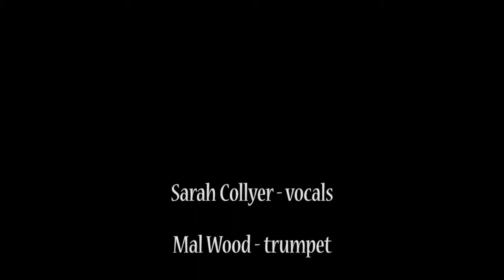Sarah Collyer live at The Basement, Arts Centre Gold Coast_I Wait